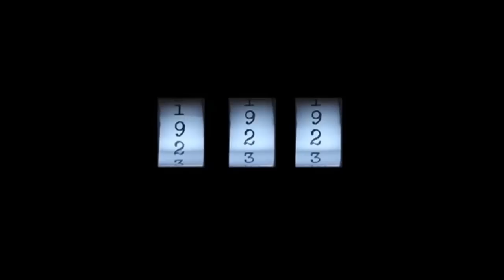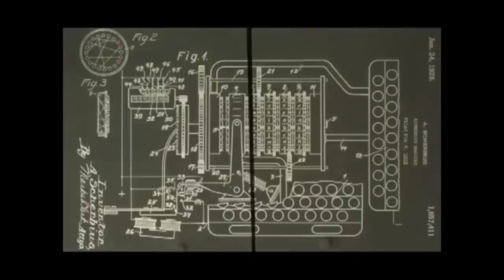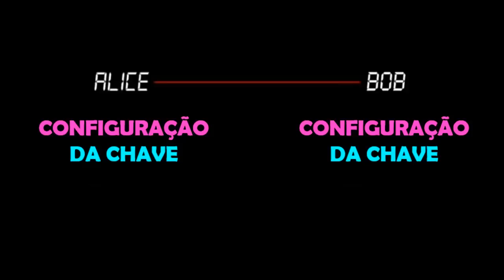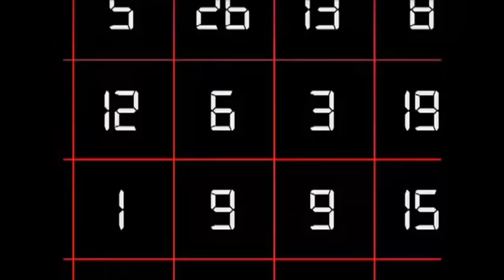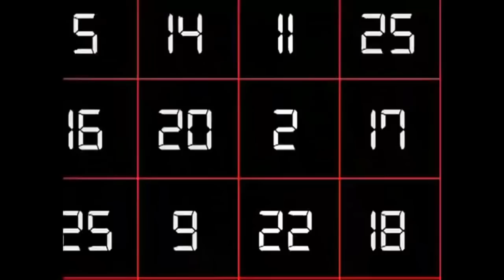A máquina de criptografia enigma | Ciência da Computação | Khan Academy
Este vídeo ensina: WW2 Encryption é explorada com foco na Enigma. CRIADO POR Brit Cruise .

Assista a próxima aula science

Perdeu a aula anterior? science

Uma jornada pela criptografia na Khan Academy: Segunda Guerra Mundial: Criptografia é explorada com foco na Enigma.

Quer um tutor virtual para Uma jornada pela criptografia?  Habilite a missão Uma jornada pela criptografia na Khan Academy